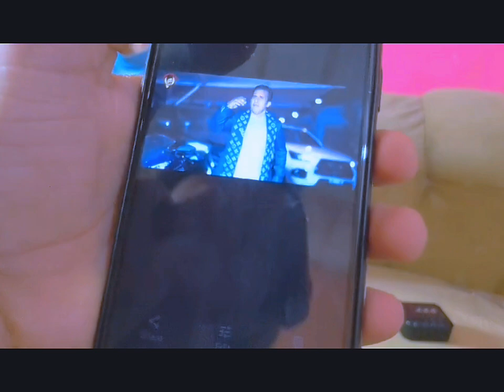funny game k vlog ma Rajab but ka record tor diya bhi na 🥵@rajabbutt94